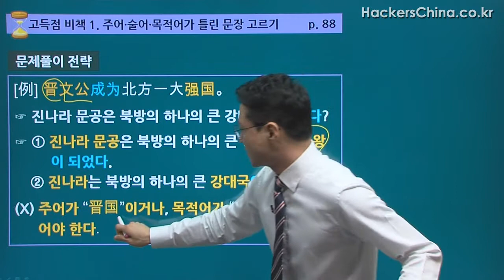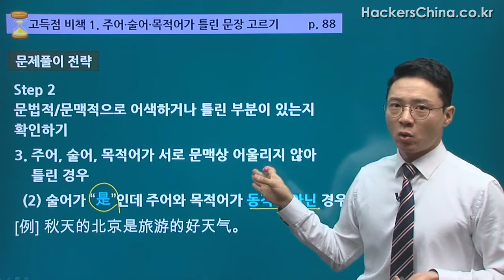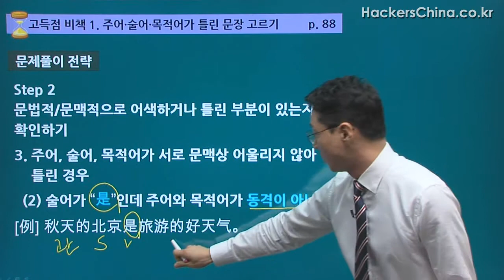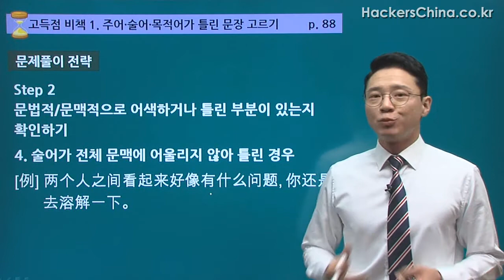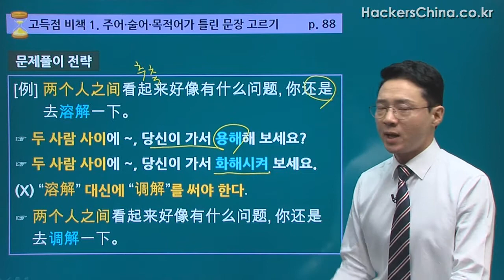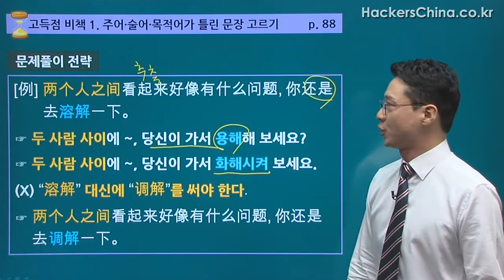[해커스 중국어] 연승민 선생님의 HSK6급 무료 중국어강의듣고 중국어공부하기 #1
해커스 연승민 선생님의 HSK 6급 독해
중국어 전 강좌 무제한으로 수강하는 방법은?

중국어,HSK ,중국어인강,HSK6급,중국어공부,중국어학원,중국어공부법,중국어공부하는방법